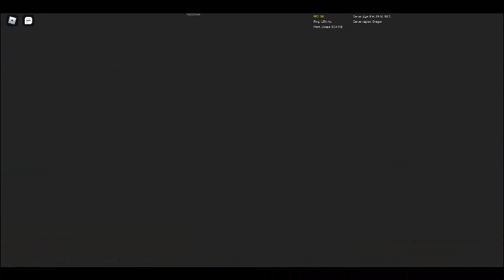The Wind chest engineer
he pistol engineer coming next